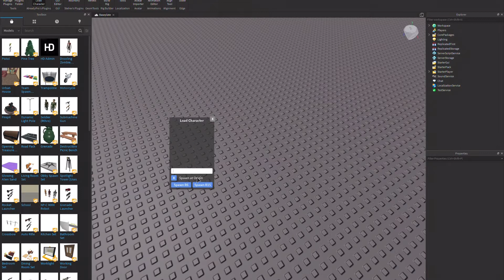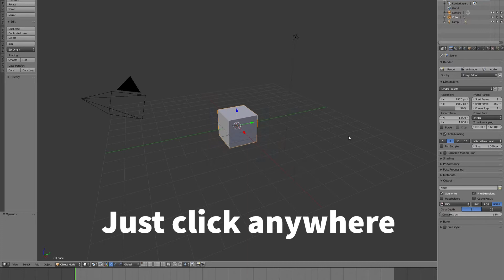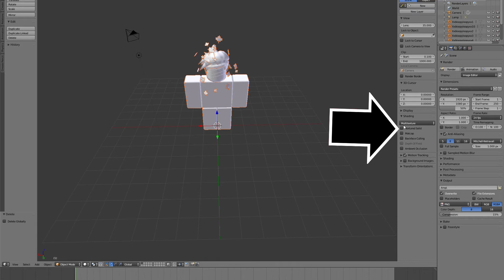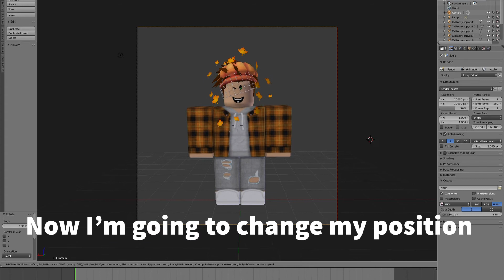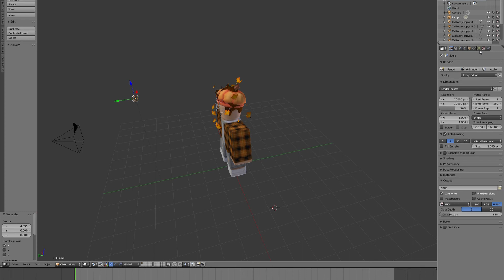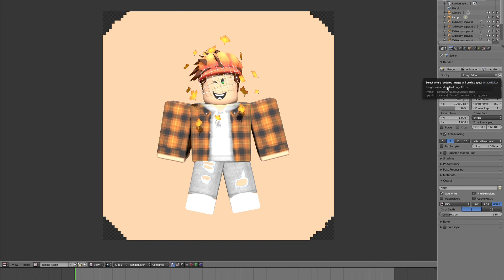How to make a Roblox gfx(Blender 2.79)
The video is finally here!!

Is this to hard or need help?

I check it every day!